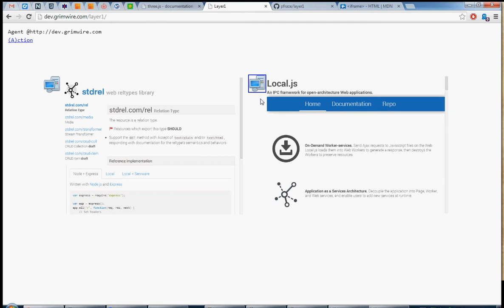layer1 - media rendering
layer1 is an experimental project to create an RTS interface for web software.

trying out some iframes to render endpoint's HTML